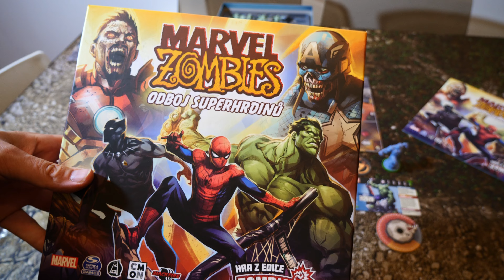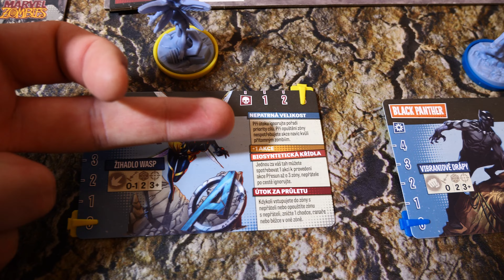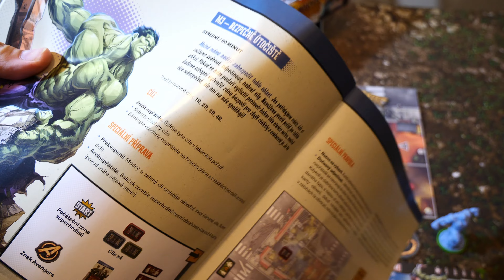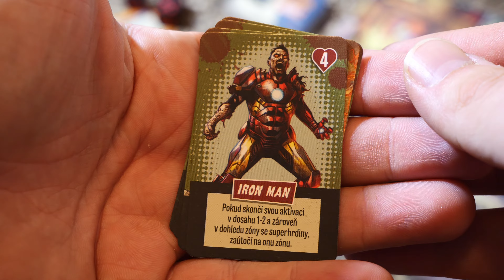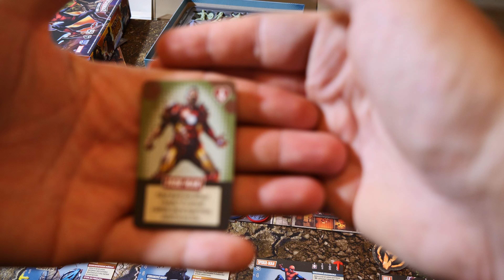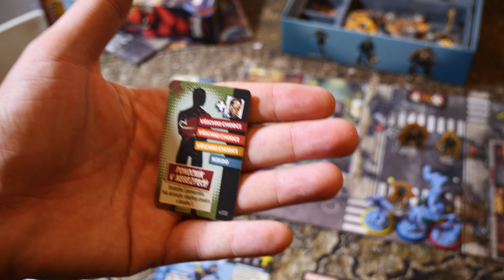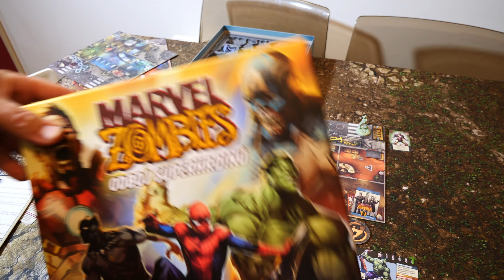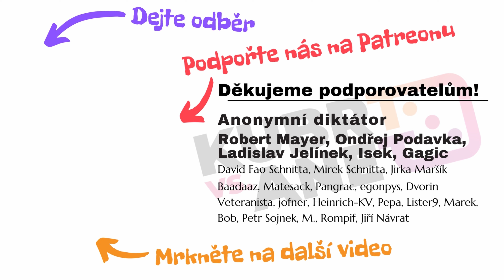Marvel Zombies: Odboj superhrdinů - konečně rozumný Zombicide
Marvel Zombies: Odboj superhrdinů dělá všechno dobře. Konečně tak máme Zombicide v lidovém měřítku i pro normální lidi. :)

0:00 Představení hry
8:49 Jak se hra žere? Tedy hraje?
13:20 Super zombie dojmy